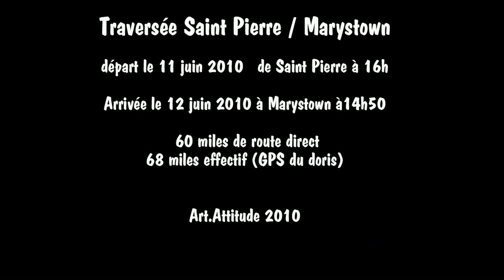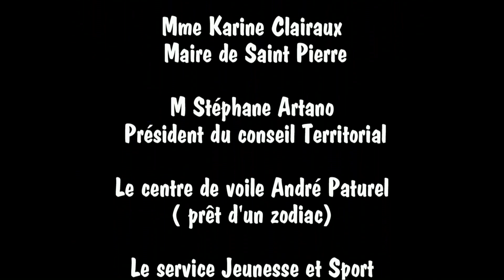SPM MARYSTOWN FILM 1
Juste un exploit 22h50 de rame, 68 miles une bande de zigotos soudés dans l'effort un grand moment d'amitié